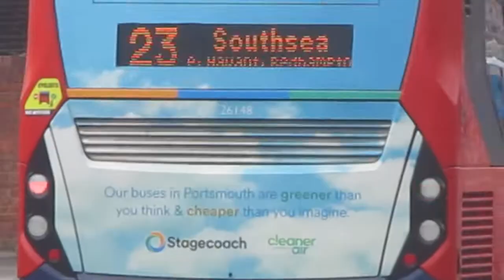that is a 39 and 23 bus in havant